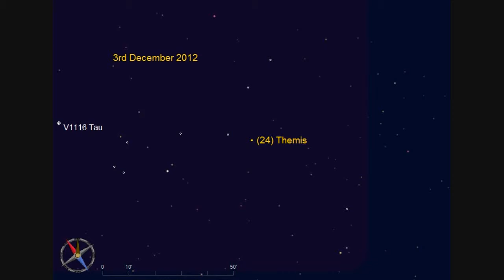Asteroid (24) Themis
Finder chart for asteroid (24) Themis.

The asteroid is at Opposition on the 1st December, 2012.
Magnitude: 11.0
Distance to Earth: 1.988 au
Distance to Sun: 2.974 au